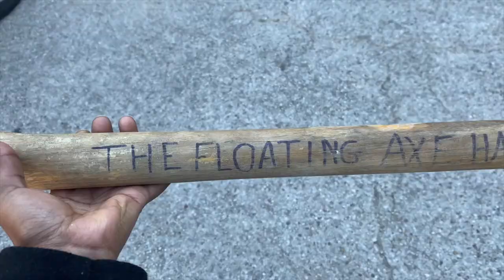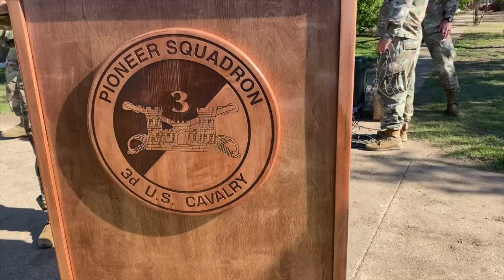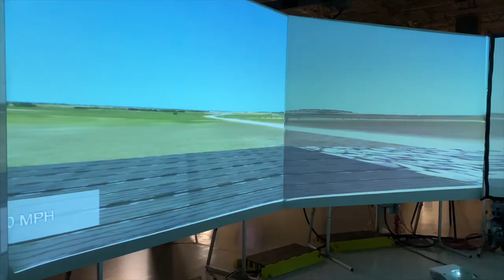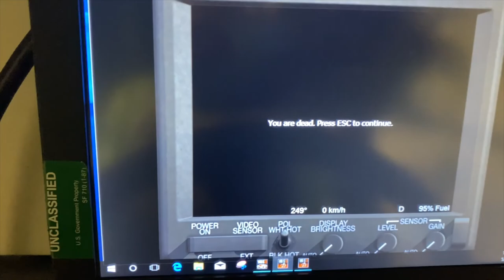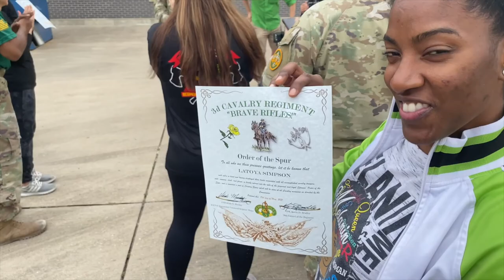I am a Spur Holder / Military Spur Ride / Army Vlog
A Spur Ride is a military event used to test a troopers leadership, tactical, technical, and teamwork abilities. They are pushed to their breaking points under high levels of stress under harsh weather conditions during both day and night. Once completed, a trooper is inducted into the "Order of the Spur" a United States Army tradition with Calvary units.

Music
Military Epic Cinematic Background Music for Videos Free to use
Soyb - Before Sunset

We carry a very large inventory of Designer Bags, Watches, Sunglasses & Frames, Shoes, Clothing, Jewelry, and Accessories. All our products are 100% Authentic and came directly from the original brands (Dolce & Gabbana, Michael Kors, Gucci, Versace, and many more).

You can also find us on Amazon.com

1. Amazon US:

2. Amazon Canada:

3. Amazon Mexico:

We Appreciate The Love And Support.